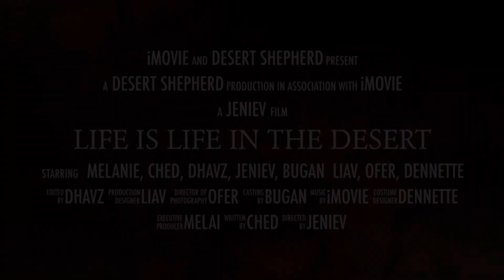Jeep tour in the desert with Desert Shepherd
Exploring the Judean desert
Eliyahu pit, Mount Azazel, Heren al Hajer, Mar Saba